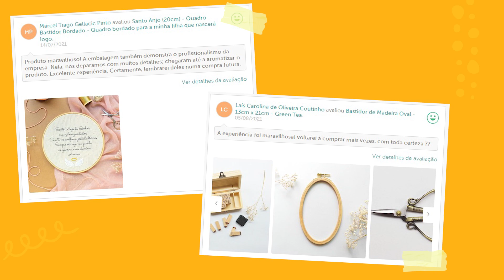Vendedores Fora de Série - Ep.7: Green Tea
E chegou a hora de conhecer mais um criativo Elo7 por meio do projeto VendedoresForaDeSerie 😍

E quem vem falar pra gente um pouco sobre trabalhos manuais e bordado é a Thamires Cola. Conheça um pouco mais dessa história e sua loja @greentea.bordado

Se você quiser participar, escreva sua história para e envie fotos e algum vídeo (pode ser um link) que já tenha feito sobre seu Negócio Criativo e nossa equipe irá analisar.

É com muito orgulho que apresentamos os Vendedores Fora de Série: os criativos que estão por trás dos produtos e itens únicos que chegam na casa de tanta gente desse Brasil! É muito amor e inspiração, né? 💛

Esse material também será divulgado no nosso Instragram @elo7br 😉

Elo7 é o maior site brasileiro de compra e venda de produtos criativos.
você compra diretamente de milhares de pessoas que transformam ideias criativas em produtos únicos e diferenciados. Além de comprar ou vender, você pode também apreciar o trabalho criativo de artesãos, artistas, designers e todos aqueles que criam manualmente produtos diferenciados e de qualidade.

A cada segundo tem um novo produto criativo pronto para te conquistar. Encontre o que você precisa, imagina e um pouco mais! Quer saber mais sobre o Elo7?

O Elo7 foi eleito uma das 150 melhores empresas para se trabalhar. Vem fazer parte:

É um empreendedor criativo e quer abrir sua loja? É fácil!

Temos um blog com conteúdos sempre fresquinhos sobre o mundo do feito à mão: